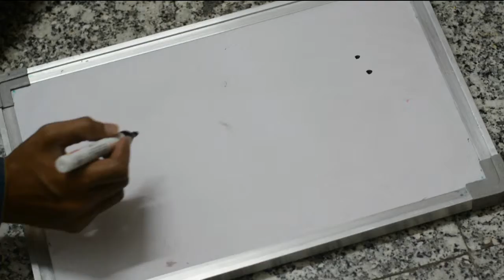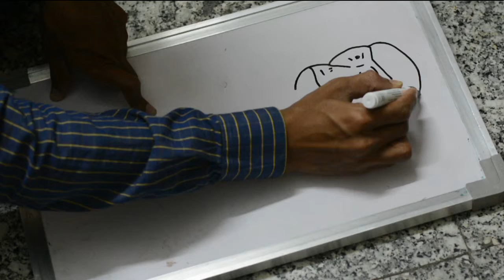How To Draw Monkey outline step by step